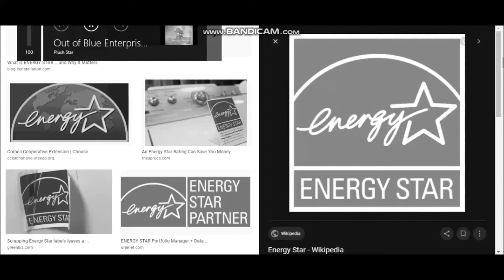Energy Star zillow in Grayscale